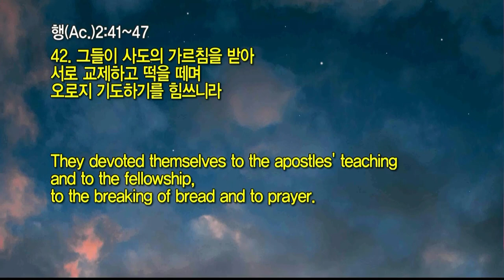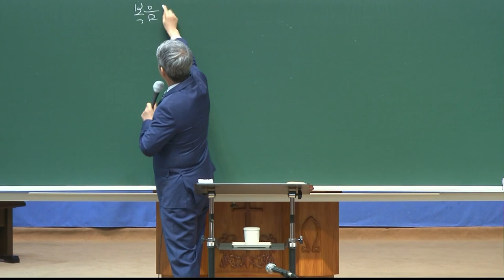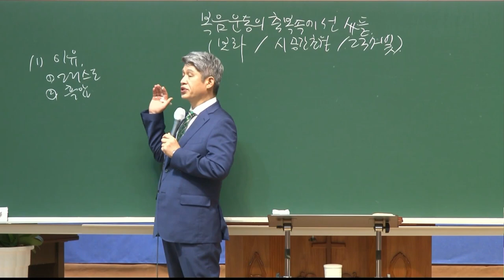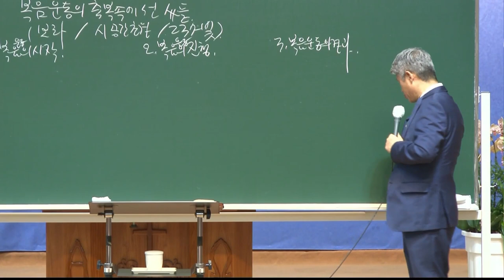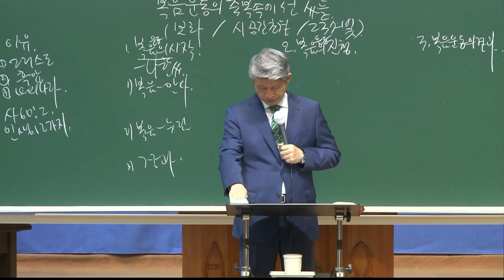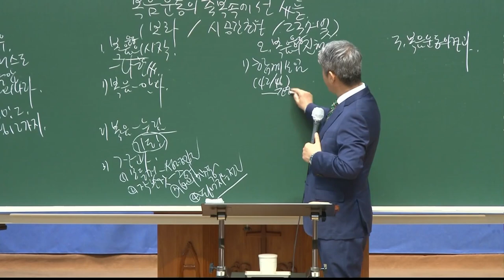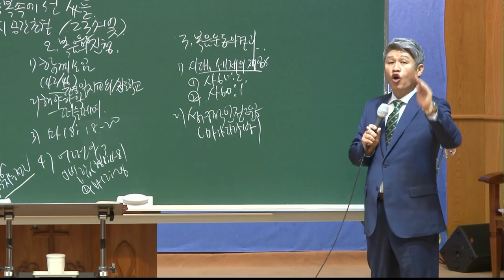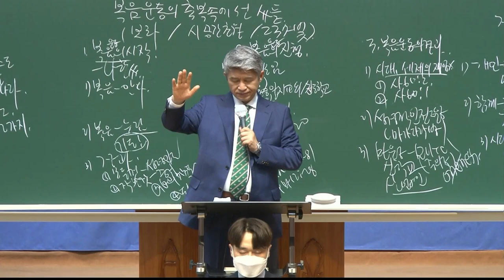20210905 대구하나교회 오후예배(복음 운동의 축복 속에 선 사람들, 행2:41-47)